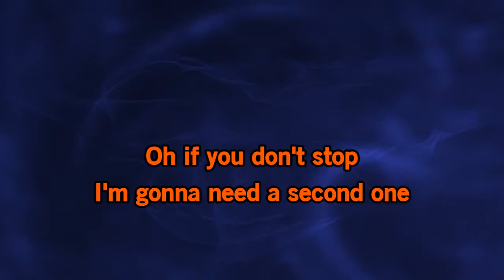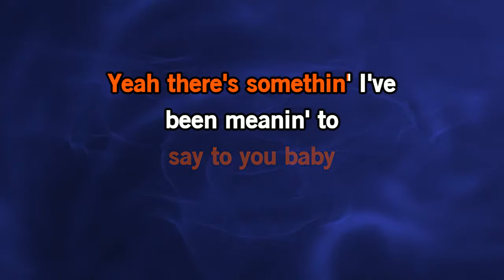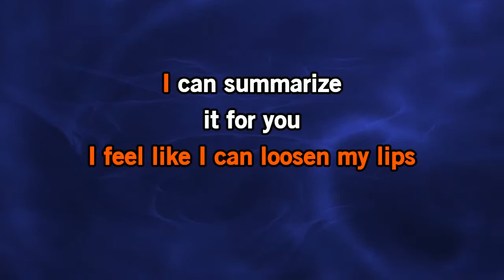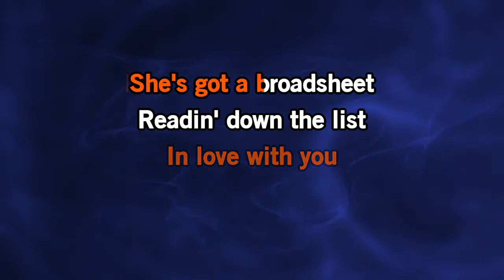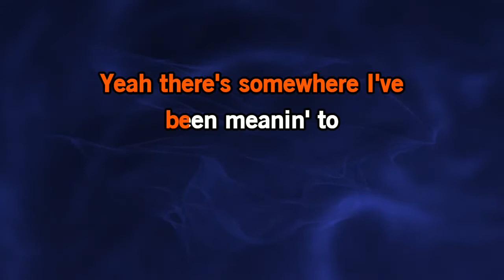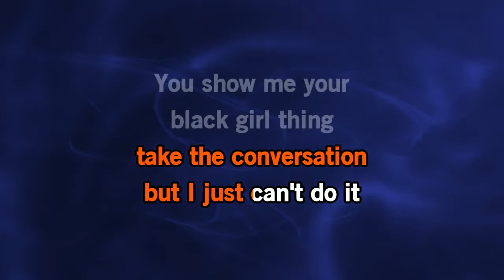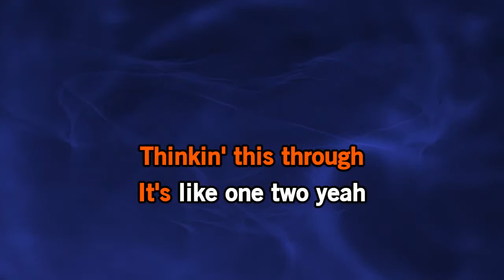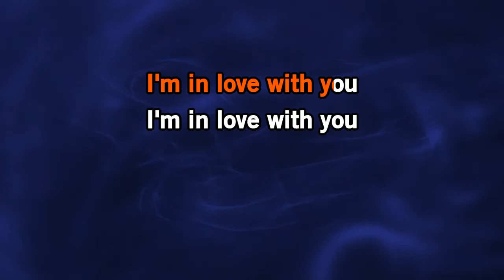The 1975 - I'm In Love With You [Karaoke Version]